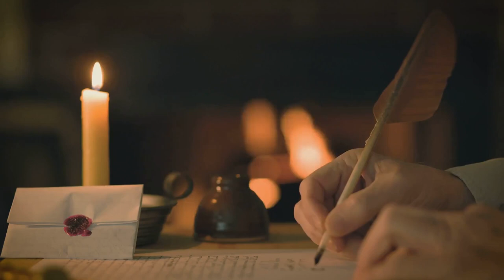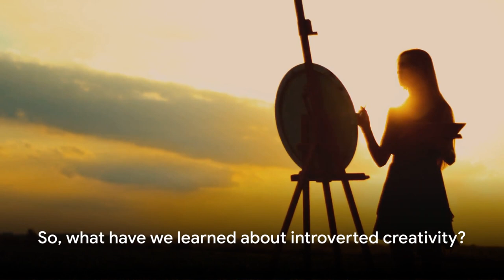The Power of Introverted Creativity: Unveiling the Genius Within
Have you ever considered the intriguing relationship between creativity and introversion? Explore "The Power of Introverted Creativity" with us in this visually stunning and educational film.

Join us as we explore the fascinating relationship between introversion and creativity in this thought-provoking film. Learn the trade secrets of well-known introverted artists who have influenced our society. We examine how introversion feeds the creative genius of individuals in the arts and writing.

Learn the value of reflection and solitude in igniting your creative flame. Discover insightful information and helpful advice to bring out your inner brilliance and capitalize on your introverted qualities. Whether you identify as an introvert or not, seeing this film will encourage you to accept your uniqueness and discover your hidden potential.

Don't pass on this insightful investigation of creativity and introversion. If you find this video interesting, please hit the "like" button and tell your friends about it to start a dialogue about this intriguing relationship. Come along on this introspective trip with us as we honor introverts and the contributions they have made to society.

OUTLINE:
00:00:00 Introduction to Introverted Creativity
00:00:56 Famous Introverted Creators
00:03:07 Unveiling the Creative Process
00:05:22 Nurturing Your Inner Genius
00:07:21 Creativity in Everyday Life
00:09:29 Conclusion

Don't pass up this chance to delve into the fascinating realm of introverted creativity!